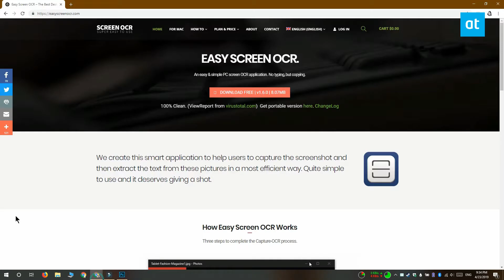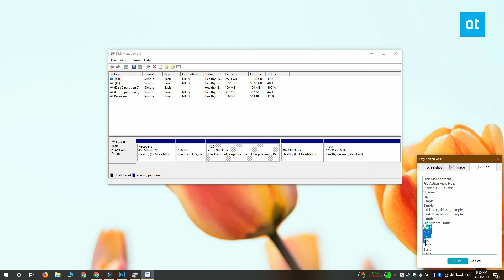How to copy text from an image on Windows 10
OCR is a feature that you normally find in scanning apps. Rarely do you find this as a stand alone feature that’s not meant to be used on scanned images. Not everyone needs to pick text off a scanned images.